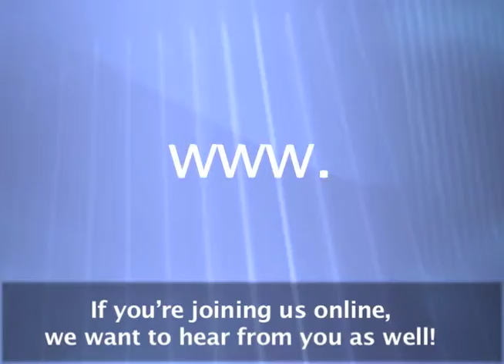Founders MCCLA Welcome Video: Take 2 Rev A